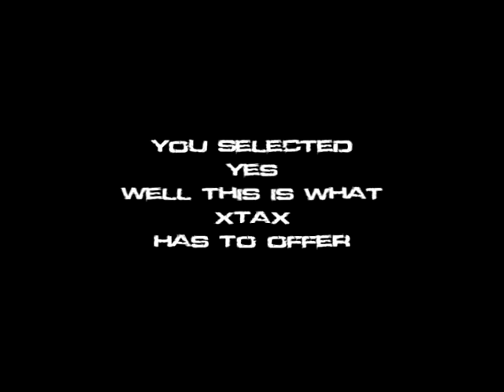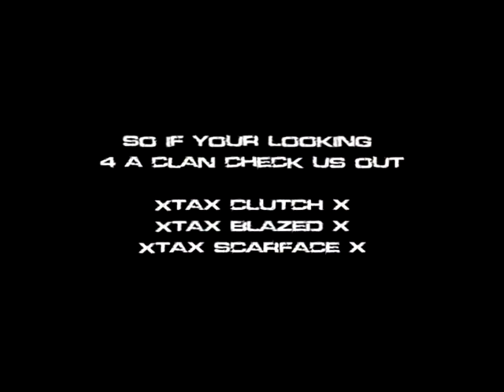Gs Clan Recruiting Video!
Are you looking for a gears of war 1 clan to join. Join Gs Heres a video of what we have to offer. We are a Snipe and a GB clan. Mostly GB though. We also play a lot of ranked. If you would like to Join Message any of the 3 people you see in the video.